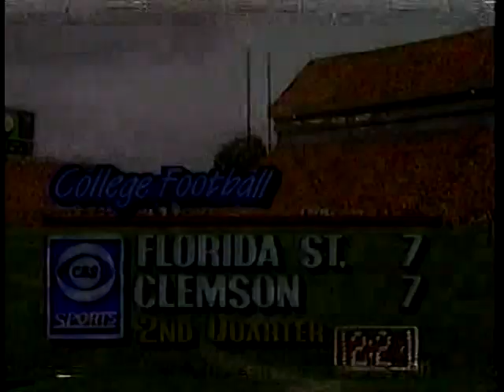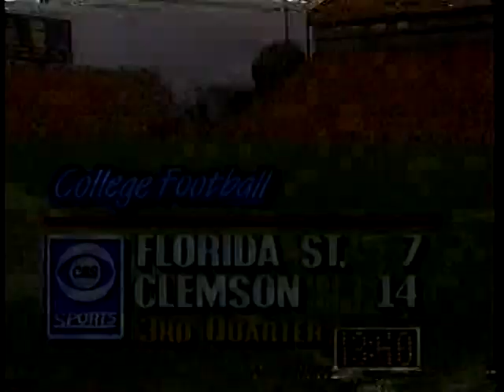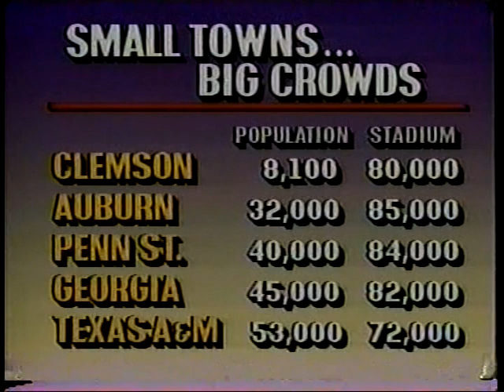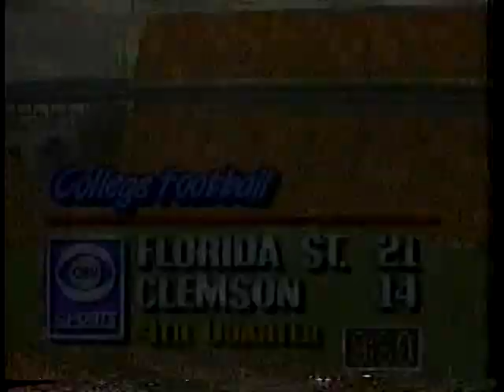1988 Florida State at Clemson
This is The 9/17/1988 Florida State at Clemson game. Occationally the Football gods smile on a season. This was one of those years. I don't mean because Notre Dame won it all either, some of the games and matchups within this season were awesome. This was one of them. Florida State came into this year as The #1 team but they were mauled by rival Miami in their opener. They traveled to Clemson against a very potent Tiger team who seemed poised to keep The Noles at bay. Scored tied at 21 late in the game and Florida State had a 4'th and 5 at their own twelve. They line up to punt in the hopes their defense can hold Clemson and they can escape with a tie. Punterooski! The rest is history. Its not so much the fakes that Bobby Bowden used in his career because he was a riverboat gambler at heart. Its the execution. I don't think any coach ever coached better execution on a fake than he did. I claim no rights.